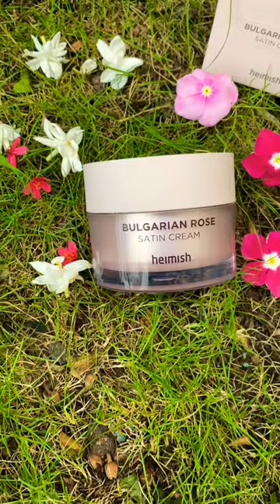rose cream for face | how to glow skin naturally at home | Review of Bulgarian Rose Satin Cream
If you are looking for rose cream for face for glowing skin. Then try  Bulgarian Rose Satin Cream from Heimish. It is the night cream for glowing skin that you can use even during the day. It is even better than lotus herbals bulgarian rose night cream

Watch the full review of Bulgarian Rose Satin Cream from Heimish on my channel.